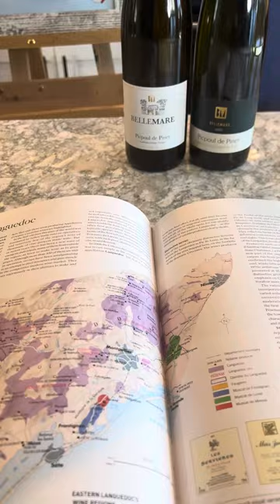White Wine Values from France : Picpoul de Pinet on the Mediterranean Coastline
The Languedoc Region of France is home to the little known appellation known as “Picpoul de Pinet AOP” producing crisp citrus toned wines from vineyards situated along the Mediterranean Coastline just west of Marseille. Today we highlight the estate known as Bellemare located on the banks of “Etang de Thau”, The Languedoc’s seaside oyster bed domain. These refreshing offerings from Bellemare are top value discoveries that retail for under $20.